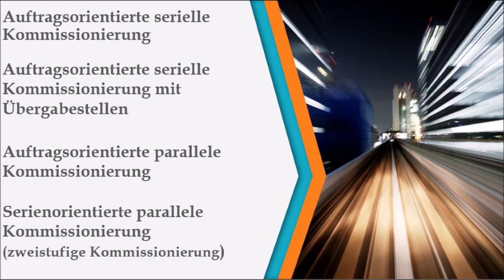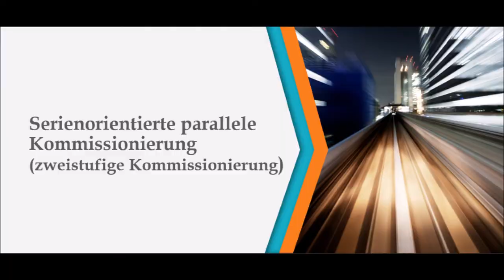Kommissioniermethoden LF 5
Schulungsvideo
Kommissioniermethoden
Fachlagerist/ Fachkraft für Lagerlogistik